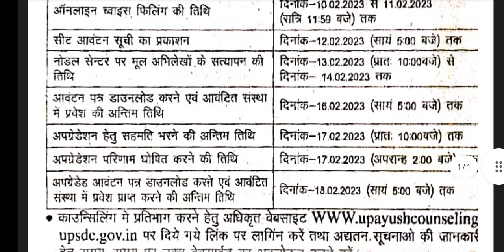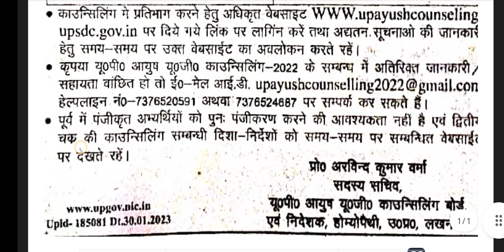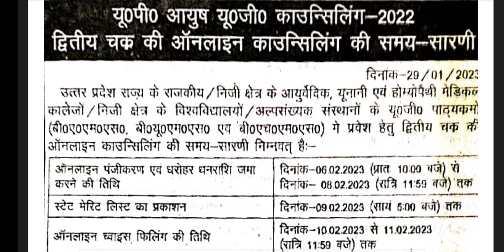Up Aayush counselling second round schedule release